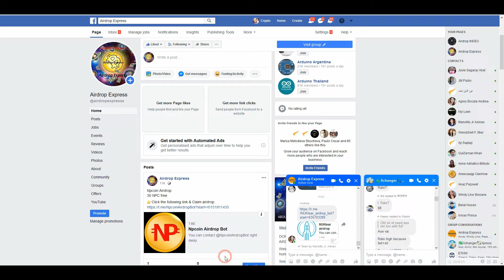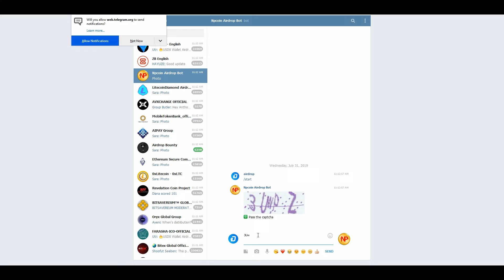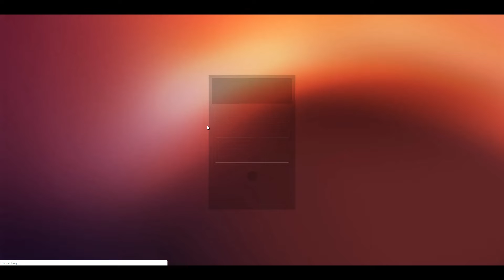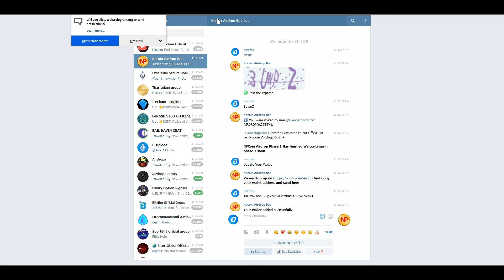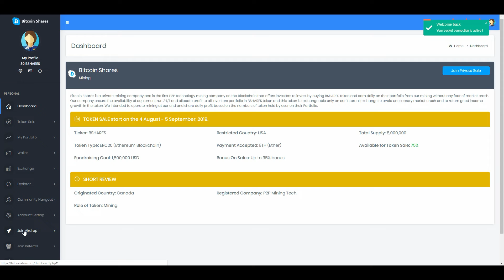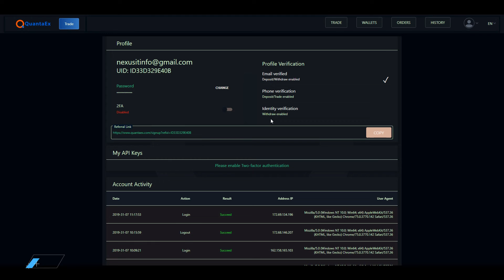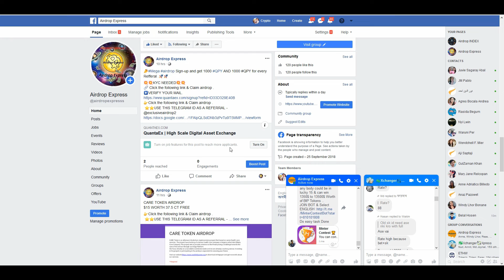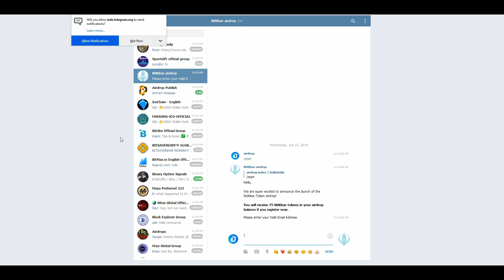30 NPC 30 BSHARES 1000 QPY $15 WORTH CT $37 worth NUKlear $25 WORTH SPORTG⭐️⭐️⭐️free airdrop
📍REMINDER📍

🏆 Minter Contest 🏆
15,000 BIP will receive random users

1. Npcoin Airdrop
30 NPC free

2. Bitcoinshare AIRDROP
30 BSHARES COIN FREE

3. 📣Mega airdrop Sign-up and get 1000 QPY AND 1000 QPY for every Refferal .🚀🚀

💥💥KYC NEEDED💥💥
👉Click the following link & Claim airdrop .
️⭐️⭐️USE THIS TELEGRAM ID AS A REFERRAL -

4. CARE TOKEN AIRDROP
$15 WORTH 37.5 CT FREE

5. NUKlear airdrop
$37.5 worth 75 NUKlear token free.

6. SportGift AIRDROP
$25 WORTH 500 SPORTG token FREE

📍REMINDER📍

📍REMINDER📍

Cryptoknowmics AIRDROP.
🤩Hurry Up! Claim (CKM) Airdrop & get up to $25,000 worth of Tokens

💢 After login complete all the social task.

📍REMINDER📍

THL AIRDROP
$34.5 WORTH THL COIN FREE

📍REMINDER📍

📍REMINDER📍

📍REMINDER📍

📍REMINDER📍